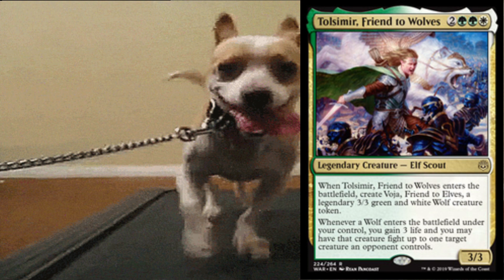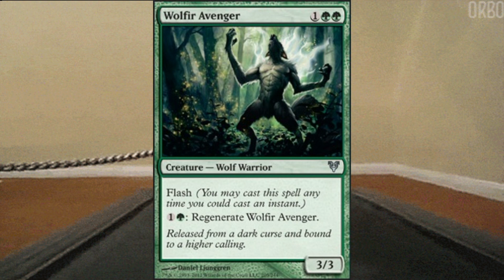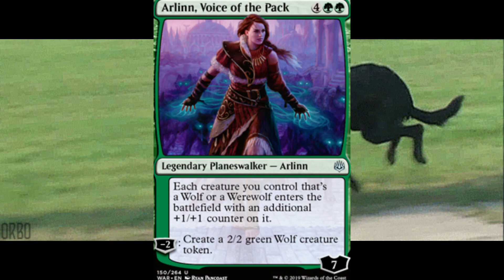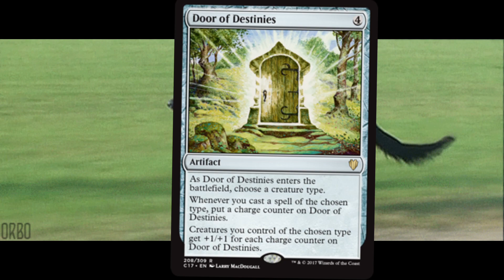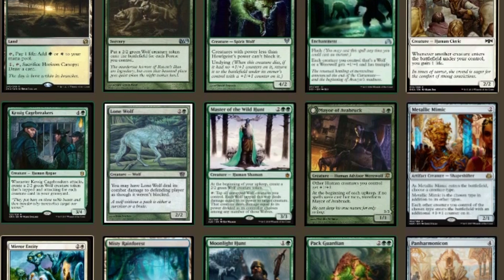Tolsimir Wolf Tribal/Lifegain EDH (Deck Overview)